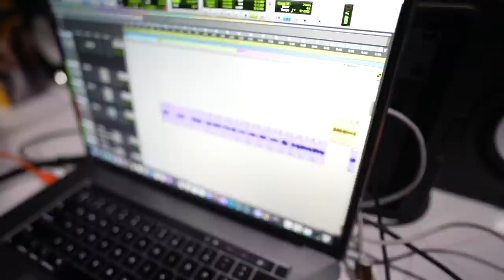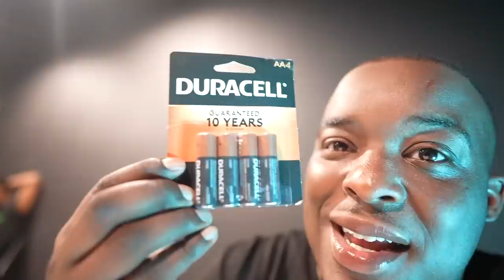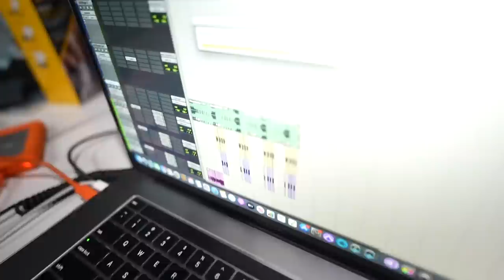Me & My Brother Finally Did A Song | Ft Chino , Derek King , PaidWay T.O & VonVonTv .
Instagram - NotQuiteLikeDuB . . .
Twitter : AllDubsNoLs . . .
SnapChat : NotQuiteLikeDuB . . .
Vlog Channel : DuB Vlogs . . .